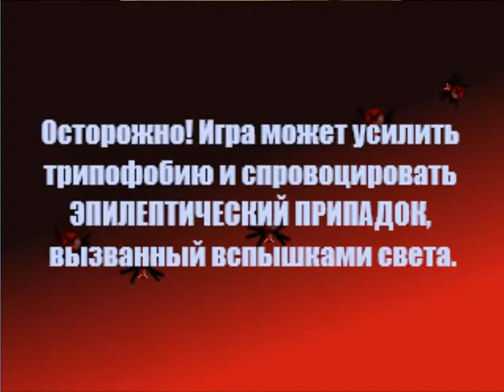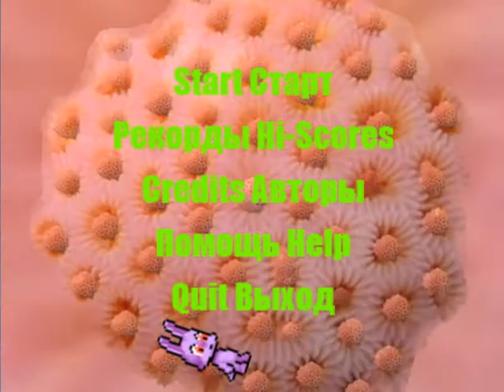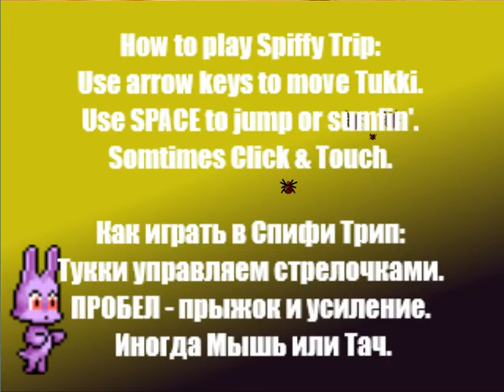Spiffy Trip (game for GamesJamGamm compo) 2014 Russia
Назвали тему конкурса ФОБИИ и дали 7 дней на работу.
Записал прохождение МОЕЙ конкурсной игрушки.
записал 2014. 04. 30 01:01